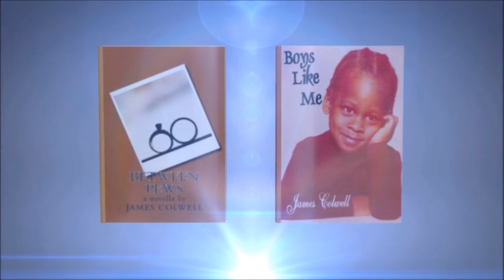Treatment for CAMERA BALLS... Doctors CHECKING Doctors Married2Med S9 EP8 'Review'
$Spillitboy